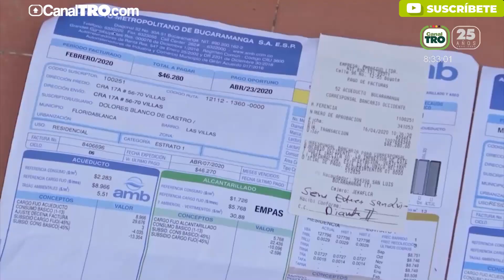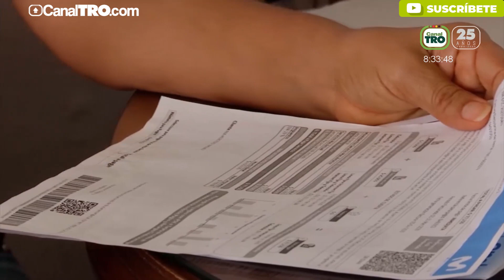Servicios públicos, el dolor de cabeza de los Santandereanos